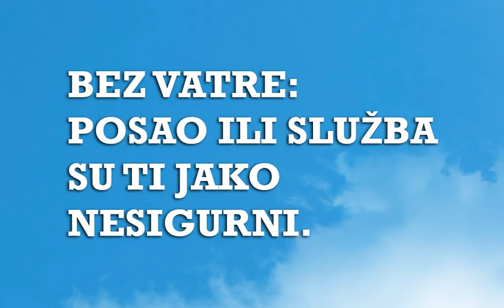Sanjarica | Sanovnik | Šta znači sanjati Kamin